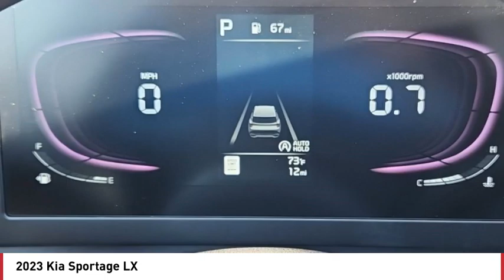2023 Kia Sportage Greenwood Village CO P5735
Arapahoe Kia
9400 E Arapaphoe Rd

White Recent Arrival! 2023 Kia Sportage LX AWD 8-Speed Automatic4D Sport Utility I423/28 City/Highway MPG